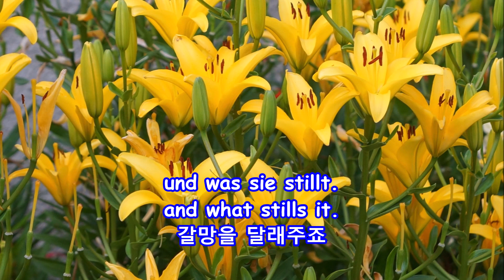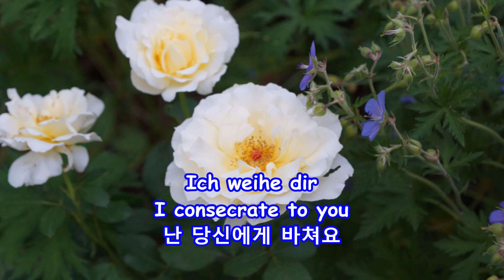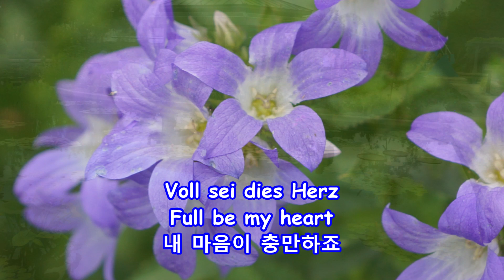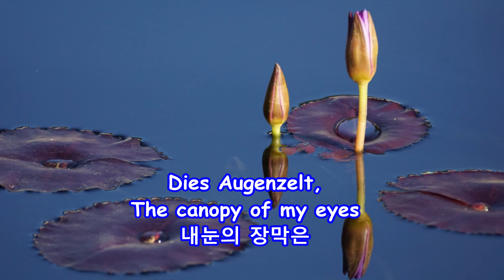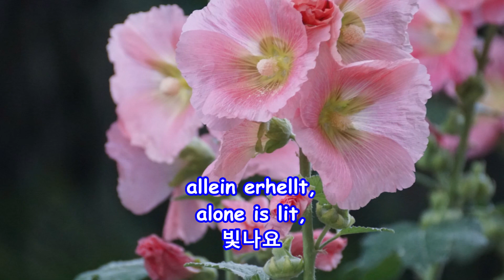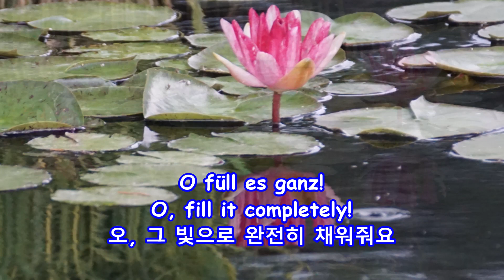Du bist die Ruh(You are the calm) - Gundula Janowitz: with Lyrics(가사 번역) || Denver Botanic Gardenson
Du bist die Ruh
(You are the calm)
Gundula Janowitz